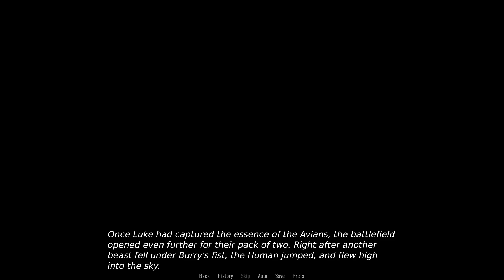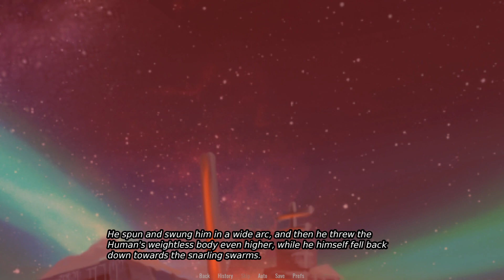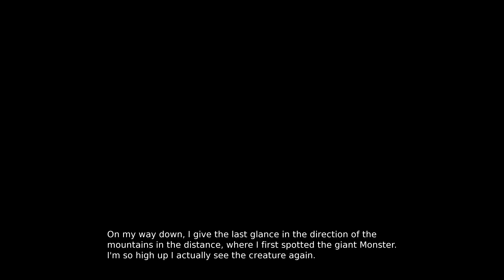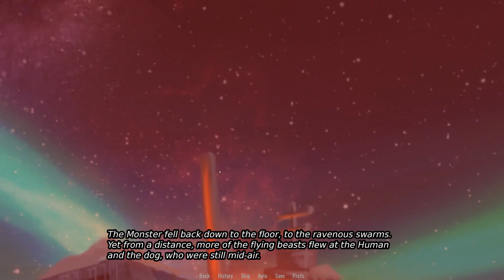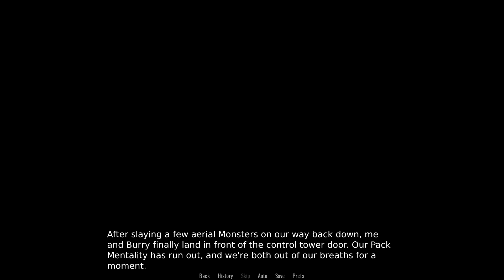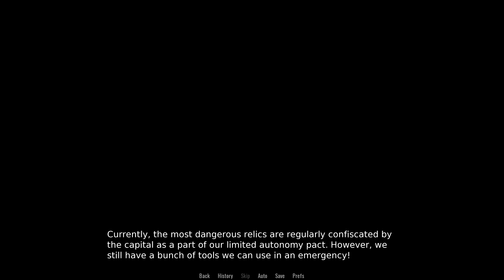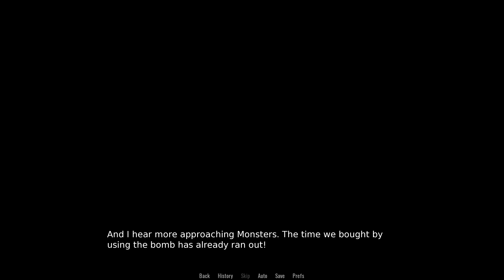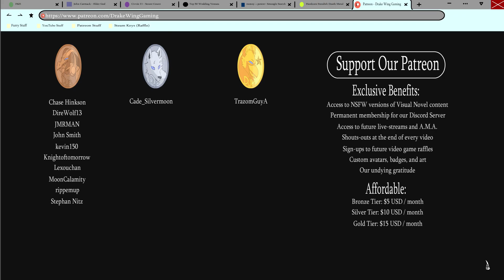The Big Boom- Shelter #29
Burry throws Luke the pipe bomb from earlier and I definitely remember the code on the first try in a new episode of Shelter!